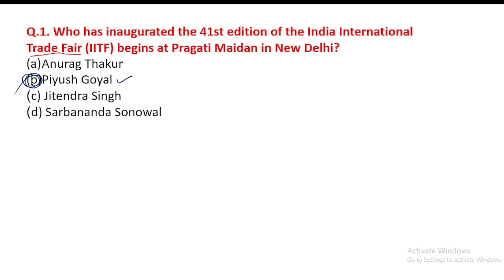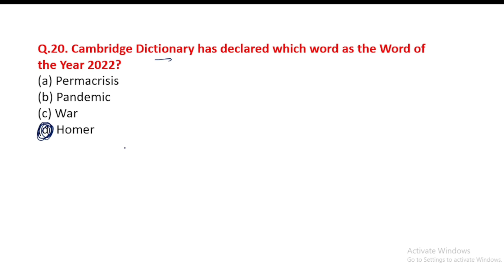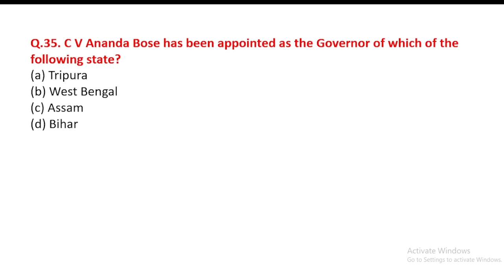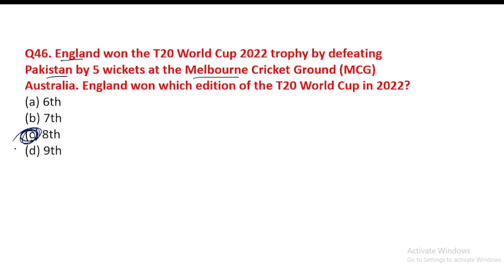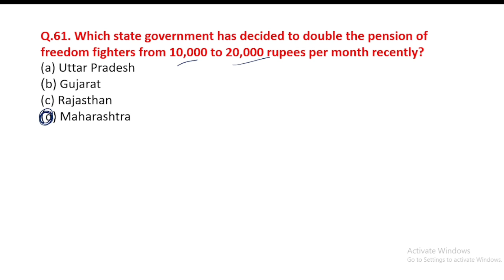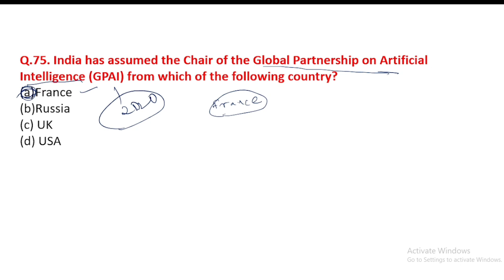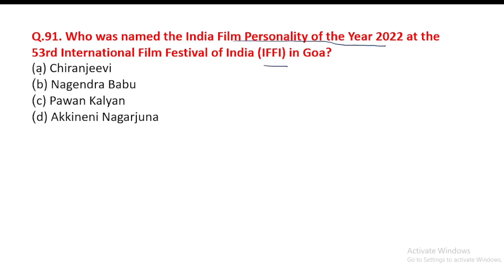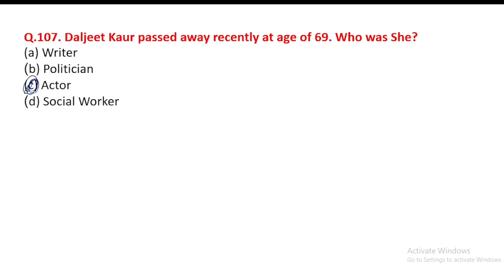Current November Part II// Full month current Affairs November 2022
current affairs for November 2022, current affairs November 22, current affairs November, November Full month current affairs